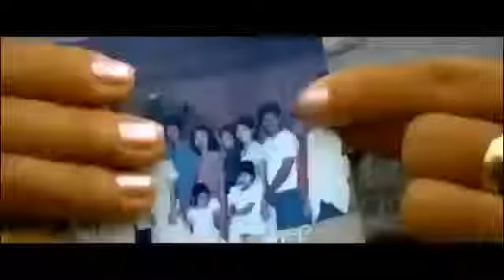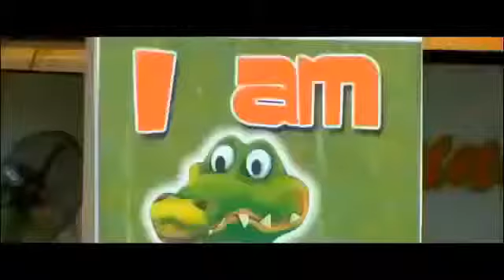El cocodrilo mas grande del mundo | Cocodrilo atacando a personas | El asesino de Filipina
El Cocodrilo Gigante De Filipinas !! Hay gran cantidad de vida silvestre encontrada en Filipinas o en sus alrededores y Atacando a personas incluso mantandolas. .

EL COCODRILO MAS GRANDE DEL MUNDO - Animales salvajes: Cocodrilo mas grande del mundo – cocodrilos gigantes COCODRILO DE AGUA SALADA MAS GRANDE DEL MUNDO - Los cocodrilos mas grandes del.

LOLONG el cocodrilo mas grande del mundo, el que fue el cocodrilo mas grande del planteta, imágenes recopilacion.